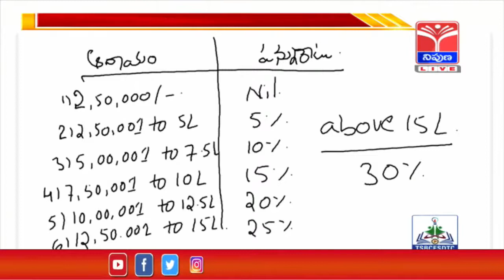20. INDIAN ECONOMY TAXES & GST PART - II